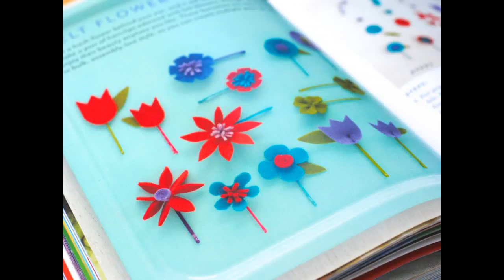Kids Craft Ideas